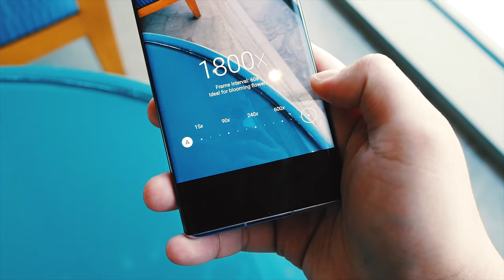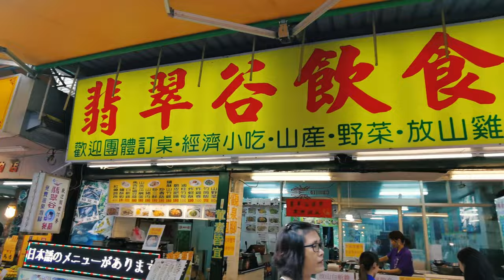Wulai, Taiwan VLOG! Shot entirely using Huawei Mate 30 Pro! (Taglish)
Late post. Last year, we went to Taiwan for vacation. I vlogged our entire Wulai adventure using just the Huawei Mate 30 Pro. Check it out! :)

To recall,  The Huawei Mate 30 Pro is a mobile camera powerhouse. It uses a 40MP f/1.6 SuperSensing w/ OIS + 40MP f/1.8 SuperSensing Cine Camera + 8MP f/2.4 3x Optical Zoom w/ OIS + 3D Depth Sensing Camera w/ PDAF and CAF + dual-tone LED flash w/ Color Temperature sensor at the back.

It can record up to 4K 60fps (Wide and Ultra-Wide), 7,680fps Slow-Mo, and up to 1800x Time-Lapse videos.

For selfies, it goes with a 32MP f/2.0 + 3D Depth Sensing Camera cam that can record 1080p selfies.